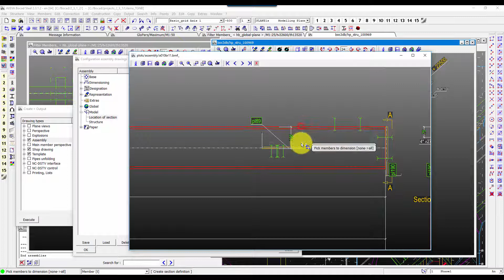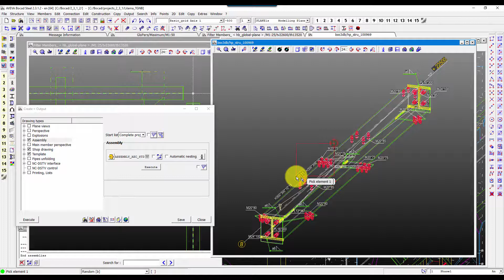FAQ 038 - AVEVA Bocad - Add manual section to assembly drawing [with captions]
It can happen that you want a specific section on your drawing but don't know which options to change for it. In this video, you'll see how to add a section manually to the drawing and make sure it's "attached" to the assembly in case you recreate the drawing.